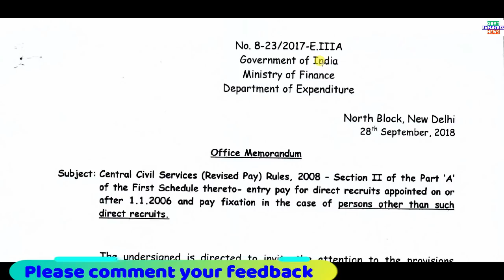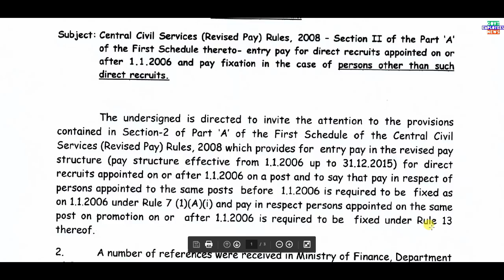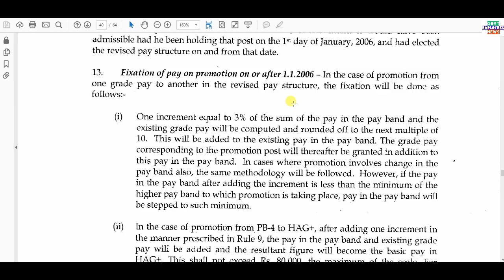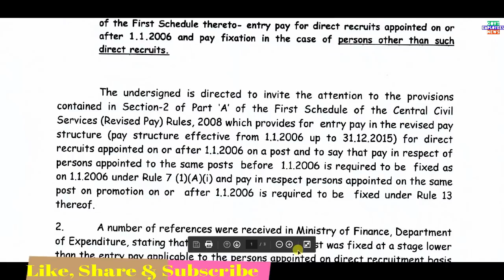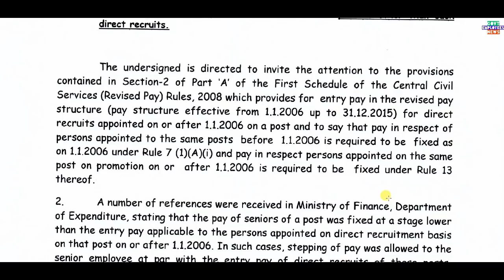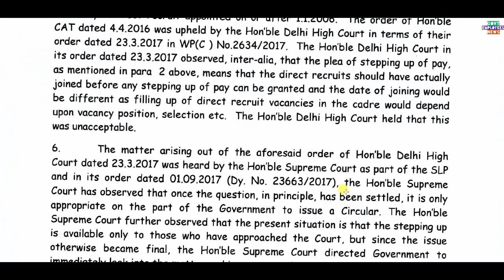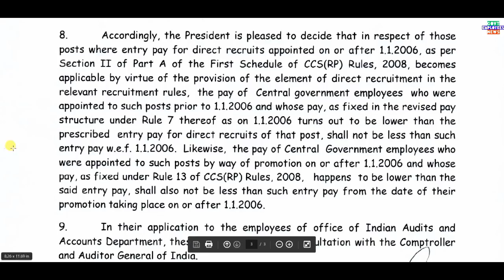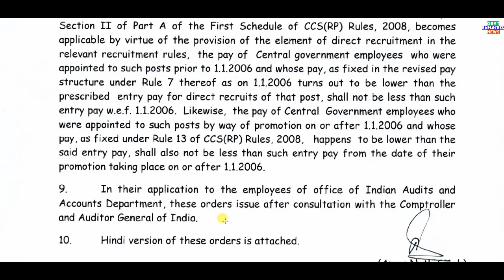EntryPay for Govt Employees/Pensioners Appointed/Promoted during 6th Pay Commission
7th Pay Entry Pay for Govt Employees/Pensioners Appointed/Promoted during 6th Pay Commission Department of Expenditure Ministry of Finance Latest Order 28 September 2018 Order. Entry Pay order 28/09/2018 for Central Government Employees. Entry pay to promotees in6th pay commission dopt latest order 29 September 2018, Entry pay latest news today in hindi. entry pay in 6th pay commission for central government employees for various grade pay.

7th pay commission latest news, seventh pay commission latest news, 7thcpc news, 7thcpc latest news today, 7th pay commission latest news today, pcda pension, pensioners latest news, defence pension latest news, central government employees latest news, govt employees news, govt pensioners news, family pensioners news, defence pension, 7th pay commission army latest, army pension 2017, pay rules 2017, pay matrix, defence pay matrix, sainik welfare, latest pension plan, cg staff latest news, civilian pensioners latest news, best saving plan, today headlines for government  employees, seventh pay commission allowance, travelling allowance, daily da and ta for govt employees, how to, hindi news today, defence pensioners today news, gramin dak sevak, gds news, gds latest news, gds pay matrix, gds result 2017, gramin dak sevak result 2017, gramin dak sevak new salary, gds revised allowances, gds leave rules, govt employees leave rules, dopt latest order, government latest order, Railway Employees News, railway pensioners latest news, indian railway latest updates, railway employees allowances, railway employees leave rules. CGHS, Central Government Health Scheme, New Pension Scheme, National Pension System, National Pension Scheme, New Pension System. Retirement Age, Indian Railway News, Railway Employees News, Railway Pensioners News. Compassionate Appointment Guidelines and Procedure. House Rent Allowance, HRA, Income Tax Rules, HRA for Central Government Employees. 7th Central Pay Commission, Central Civil Pensioners, MoD Orders.